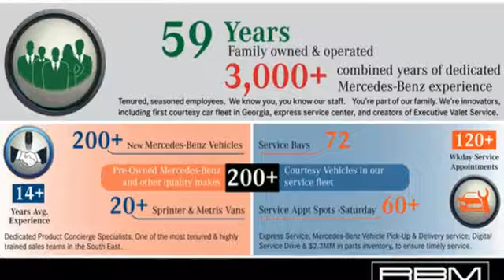New 2024 Mercedes-Benz EQE Atlanta GA Sandy Springs, GA M36285 - SOLD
Year: 2024
Make: Mercedes-Benz
Model: EQE
Trim: EQE 350+ Sedan
Engine: 0.0
Transmission: Automatic
Color: Polar White
Interior: Neva Grey/Sable Brown
Stock #: M36285
VIN: W1KEG2BB5RF050159

Address:
7640 Roswell Road